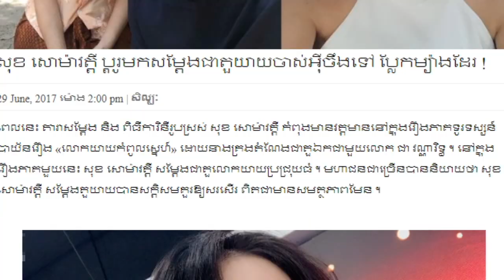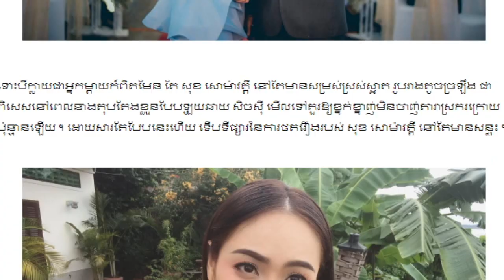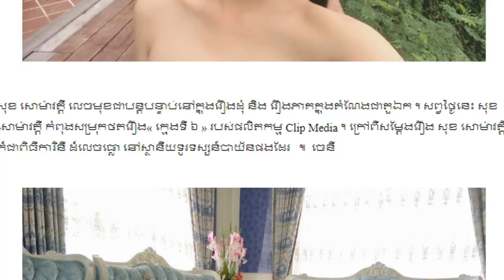សុខ សោ​ម៉ា​វ​ត្តី ប្តូរ​មកសម្តែងជា​តួ​យាយ​ចាស់អ៊ីចឹងទៅ ប្លែកម្យ៉ាងដែរ,Khmer News Today, Mr. SC